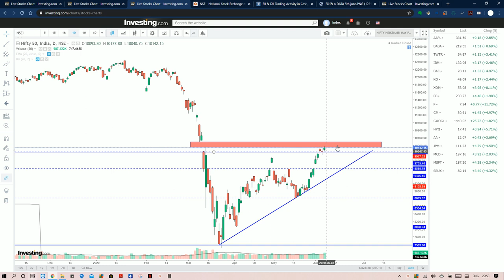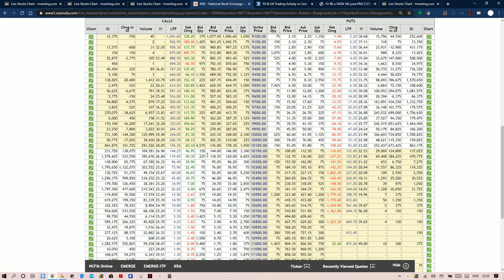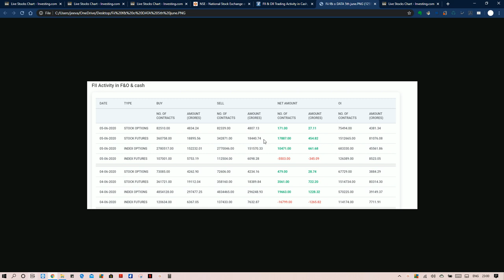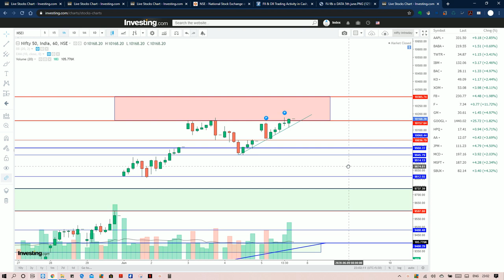நிப்டி இந்த வாரம் |NIFTY ANALYSIS |TRADING SETUPS | ஸ்மார்ட்மணி நிலைப்பாடு ?| June 8TH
This video is complete discussion on NIFTY Technical Analysis THIS WEEK on various Chart and Option Chain Setups. It is a continuation video of last sunday AND expiry trading nifty setup of wednesday.
What does the chart says about the past and future movements and the trend. Watch till the end.

Trading setups
Price action  analysis
Moving average analysis
Volume analysis
Option chain analysis
FII/DII DATA
SMARTMONEY ANALYSIS

NIFTY Analysis done in a easy and understandable manner with clear conclusion to take decision for future trade and investment . Important levels are discussed as a bonus tip.
Pure educational video. One can take decisions based on datapoints and setups.

List down your queries doubts and questions in the comments section. I will be answering all questions..

NIFTY Tomorrow
NIFTY this week
nifty 50
nifty 50 analysis
nse
nifty future
nifty expiry
nifty today chart
nifty chart
nifty charts
nifty chart
nifty strategy
nifty support and resistance
intraday trading
intraday
trade nifty and bank nifty
Weekly outlook of nifty
nifty outlook

NIFTY SETUP
NIFTY TRADING